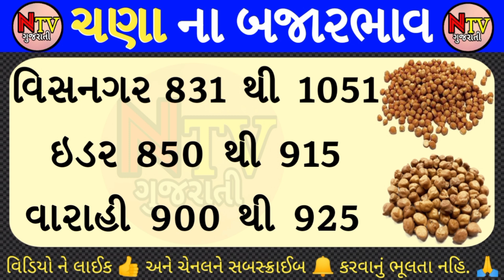Big news from today commodity market | chana na bhav | commodity Trend | aaj na bajar bhav